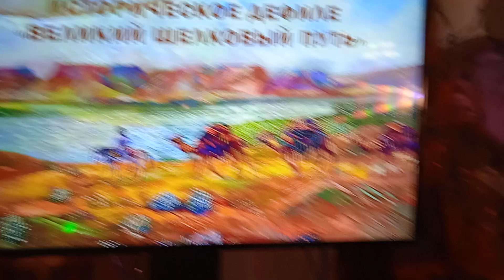Arts Night in National Museum of Tatarstan Ночь искусств в Национальном музее РТ 20241103 193215